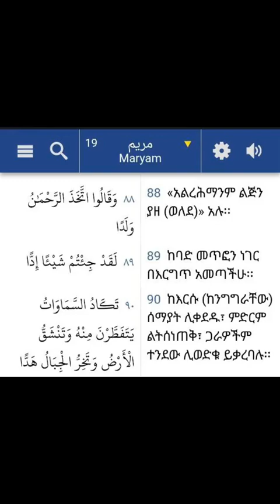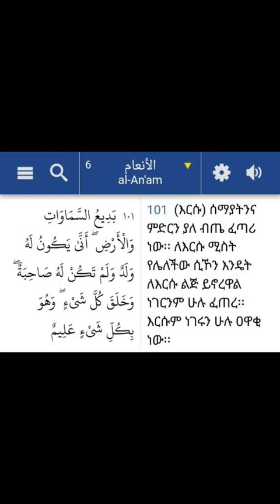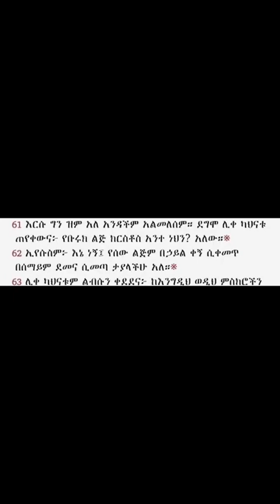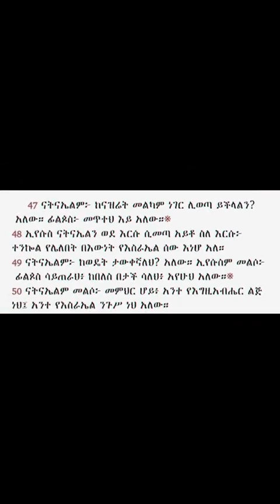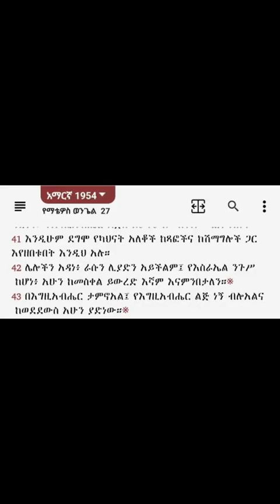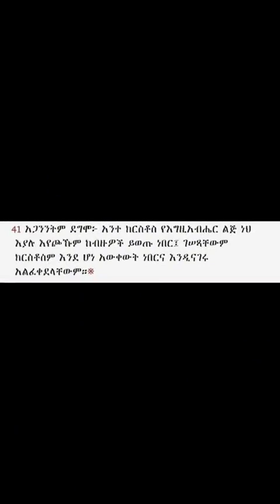ኢየሱስ ጌታ ነው።